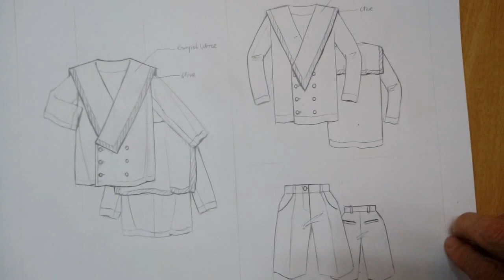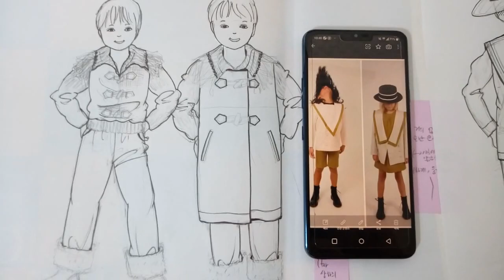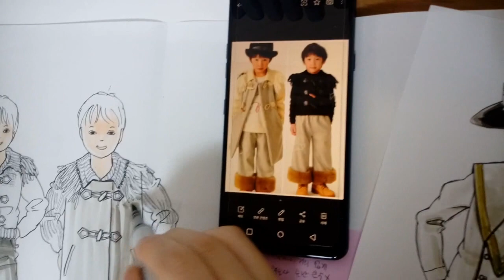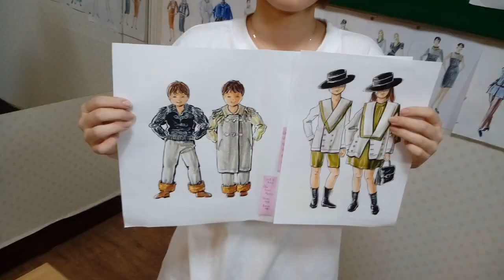패션일러스트 .Fashion Illustration: 아동복 '도식화' .패션스케치 꿀팁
찿아 보기 힘들어요. ?
아동복 도식화& 패션일러스트...꿀팁